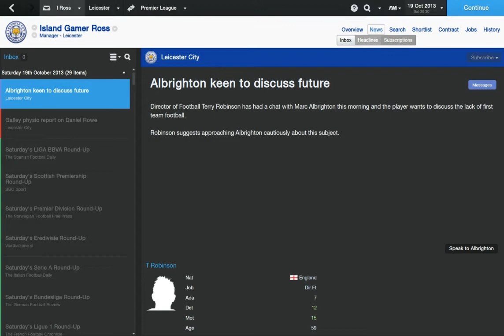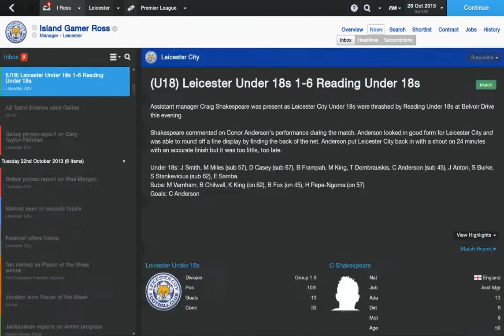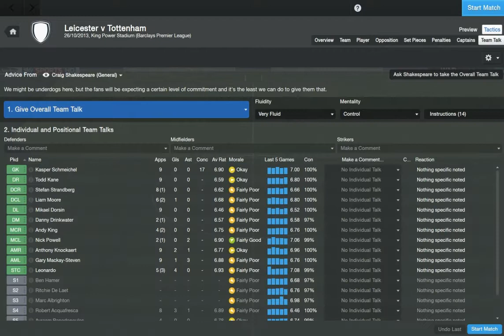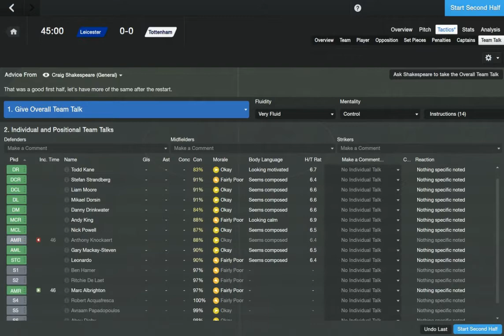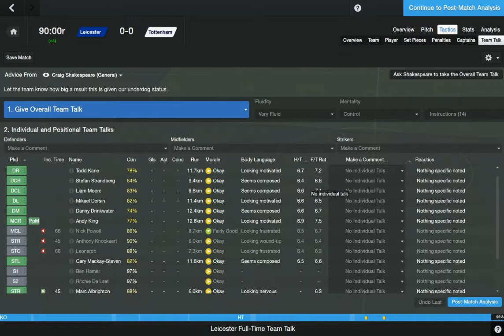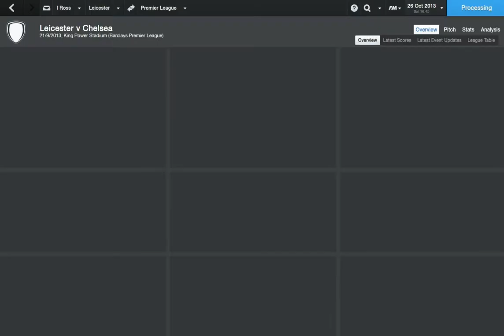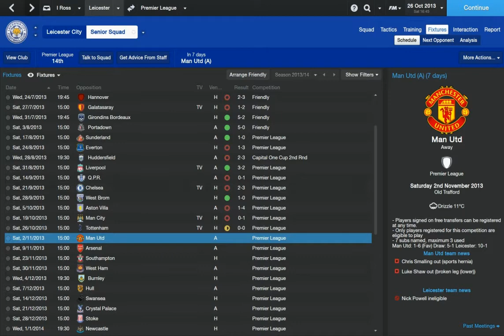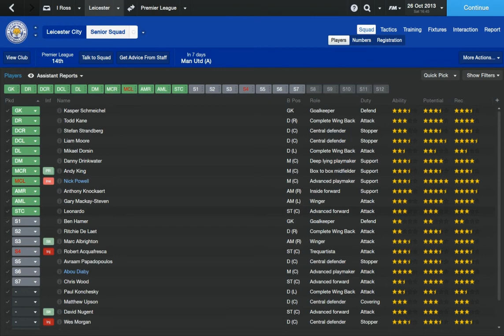Football Manager 2014 Leicester City LFC Marshall Update Episode 3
We Begin our journey before football manager 2015 arrives, to turn Leicester City into Premier league champions, using LFC Marshall's Update can we achieve this?

Big thanks for the hard work that gets put into these updates.